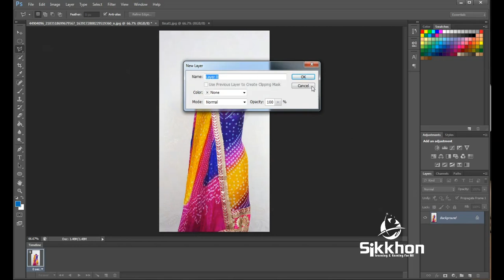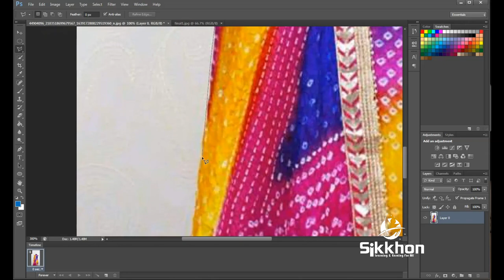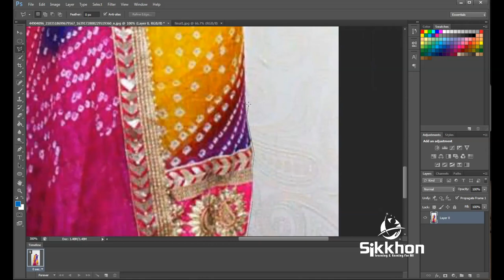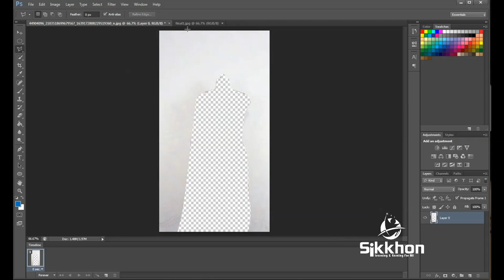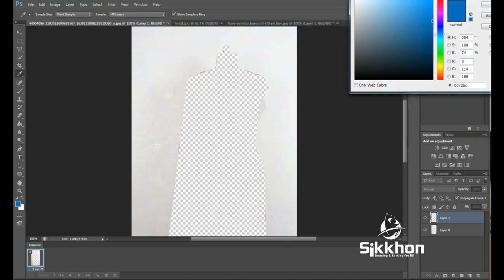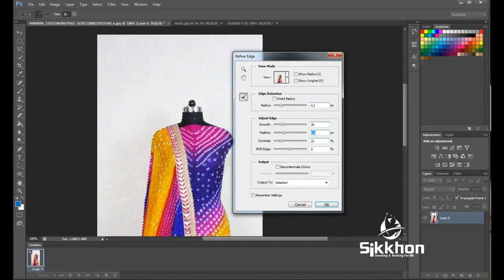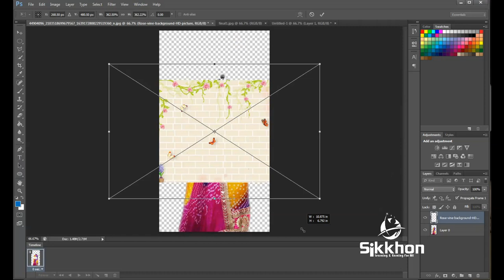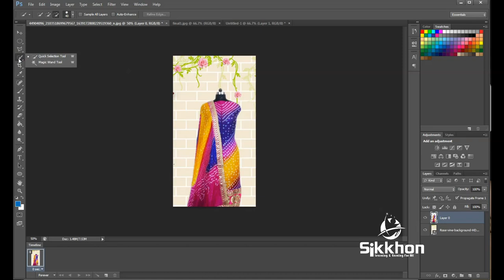08- Lasso Tool: How to Remove Background in photoshop || Change Background | Sikkhon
We're going to introduce you how to Change background in photoshop. Learn the quickest and best way to selecting and Crop and cut image Using lasso tool or Polygonal Lasso Tool. Remove or replace background in Photoshop cs6 in a minute.
in this photoshop bangla tutorial you will learn How To easily select background Using lasso tool or Polygonal Lasso Tool, than remove your selected area easily. after the class you can remove background using Polygonal Lasso Tool easily .

Learn Photoshop with hundreds of free Photoshop tutorials, all written with beginners in mind. From Photoshop basics to photo retouching, photo effect, image croping, background remove, text effect, logo design and more.

** Sikkhon is an online learning and earning platform for all. **

✔️ MS Word Full Course Bangla

ভিডিও গুলো ফেসবুকে শেয়ার করে অন্যদেরও দেখার সুযোগ করে দিবেন | আশা করি আমার চ্যানেলটির সাথেই থাকবেন |

How to Remove Background With Photoshop,
How to remove the background of an image in Photoshop,
Remove Background With Photoshop,
Removing a Background from an Image in Photoshop,
how to make transparent background in photoshop,
remove bg app,
remove background in photoshop 2020,
remove background from image photoshop online,
photoshop 2020 selection tool,
photoshop selection tool,
photoshop 2020 refine edge,
Make Perfect Smooth Selections in Photoshop,
Photoshop Tutorial: Quick Selection -- Refine Edge,
How To Find Refine Edge Tool In Photoshop CC 2017 Where To Find Refine Tool,
How to Remove Background From Any Photo,
change background image photoshop,
how to put a picture on a background in photoshop,
changing background color in photoshop,
how to change background in photoshop cs6 2019,
change background of photo in photoshop online,
how to change background in photoshop cc 2020,